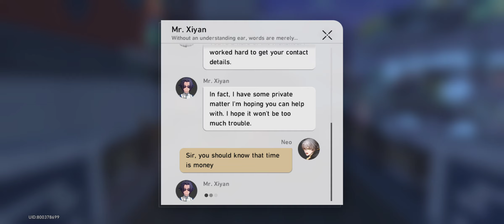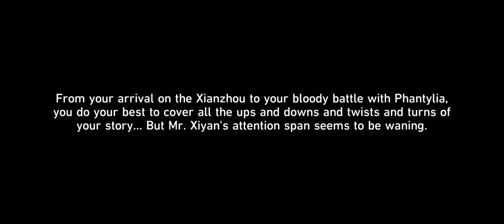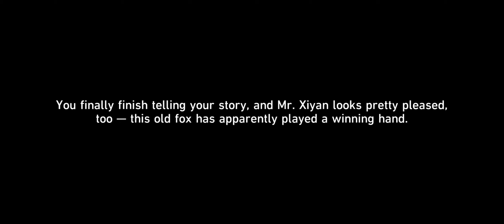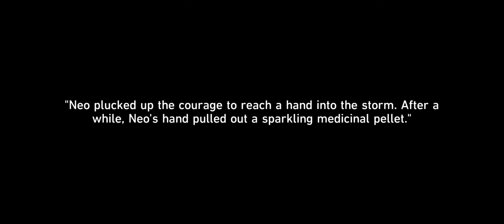[Honkai: Star Rail] Event • Tales of the Fantastic: Chapter 1